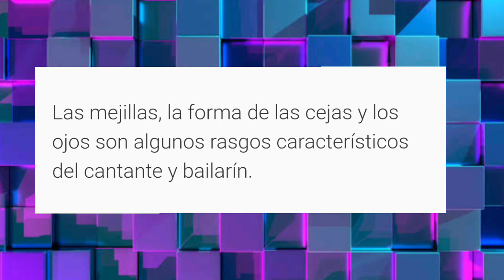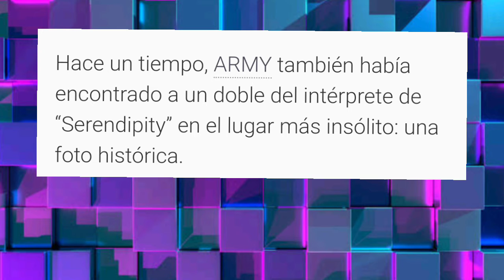AVISO!! NIÑO ACTOR SE VUELVE VIRAL EN LA COMUNIDAD ARMY POR EL GRAN PARECIDO CON JIMIN😍 +2 aviso💕